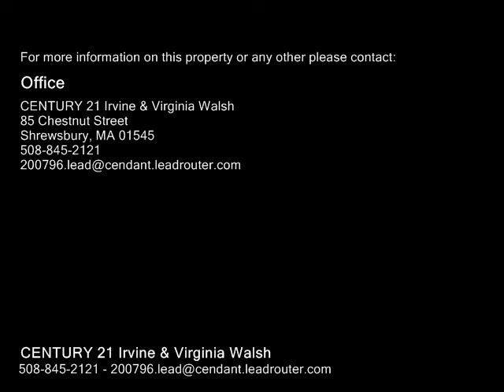1127 West Boylston St., Worcester MA 01606 - Multi Family Home - Real Estate - For Sale -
1127 West Boylston St., Worcester MA 01606  Multi Family Home  Real Estate  For Sale   What an opportunity. Use as a very large single family or get help with the mortgage as a 2 family. Property shows owners pridenewer windows, roof, kitchen, bath, oil tank, and home was recently painted. Nice private fenced rear yard. This property is truly pleasure to show. Close to major routes I190 & I290.

CENTURY 21 Irvine & Virginia Walsh